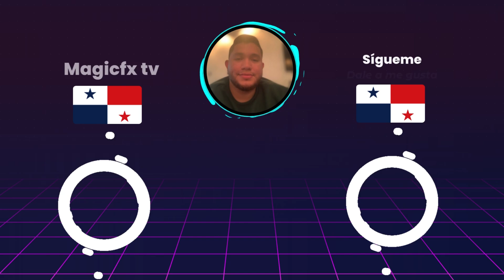⚾️Tecos Dos Laredos vs Rieleros⚾️Donde Verlo EN VIVO|Liga Mexicana de Béisbol 2024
En este video les estaré mostrando los horarios como tambien donde podrán ver en vivo el partido Tecos Dos Laredos vs Rieleros en la Liga Mexicana de Béisbol  que corresponde al  juego 2 del 12 de junio del 2024.